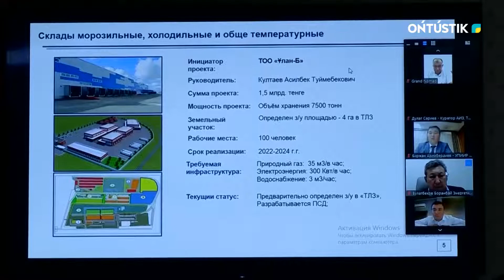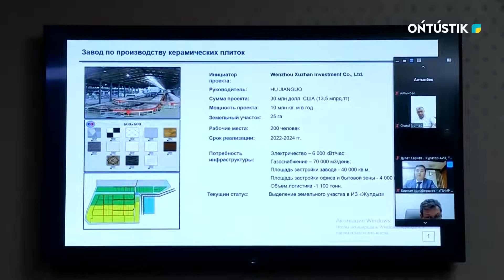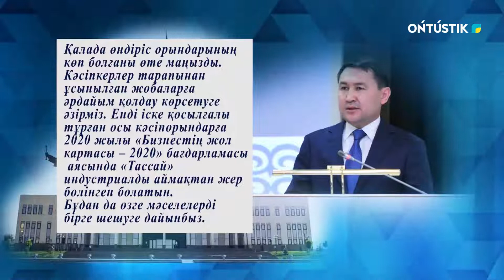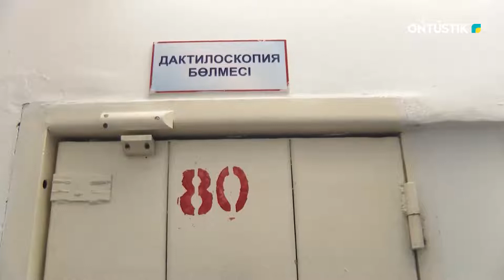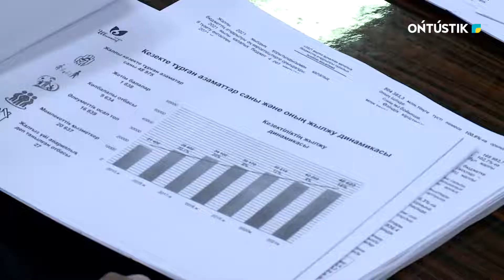Арнайы шығарылым!!! 30.05.2022